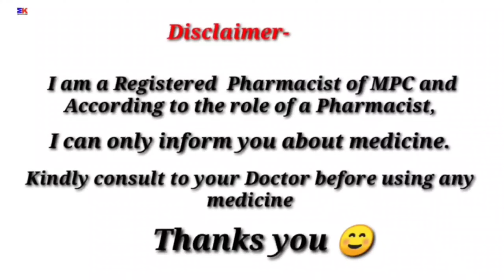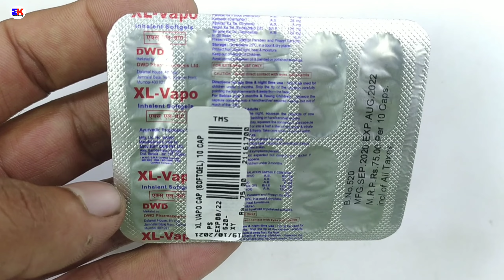XL-Vapo Capsule | Xl Vapo Capsule Uses benefits review in hindi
kindly note